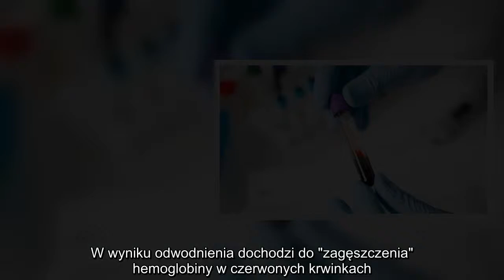✅ O czym mówi wartość MCHC? Sprawdź, jak interpretować wyniki tego parametru morfologii krwi!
✍ MCHC (skrót od angielskiej nazwy: mean corpuscular concentration) to wskaźnik określający średnie stężenie hemoglobiny w erytrocytach. Badanie wykonuje się podczas rutynowej morfologii krwi lub np. w diagnostyce niedokrwistości. Norma MCHC wynosi 33-37 g/dl. Podwyższone MCHC może świadczyć o sferocytozie lub odwodnieniu organizmu, natomiast zbyt wysokie (podwyższone) o przewodnieniu lub anemii z niedoboru żelaza. Sprawdź, jak interpretować wyniki tego badania krwi!  Co to jest MCHC? Jaka jest prawidłowa norma?  MCHC to wskaźnik określający poziom wysycenia erytrocytów (czerwonych krwinek) hemoglobiną. Wartość parametru oblicza się jako stosunek hemoglobiny do hematokrytu według wzoru:   MCHC = Hb / hematokryt  MCHC wyznacza się podczas wykonywania rutynowych badań profilaktycznych krwi lub np. przy podejrzeniu niedokrwistości.  Norma MCHC to: 33-37 g/dl  Podwyższone MCHC (powyżej normy)  Podwyższone MCHC może świadczyć o wadliwej budowie erytrocytu, np. sferocytozie (rodzaju wrodzonej  ...